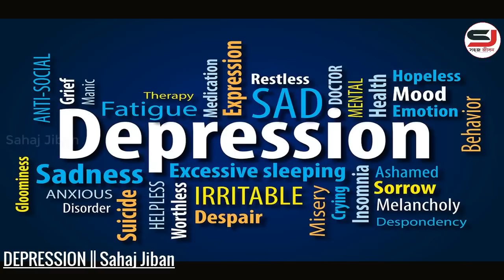ডিপ্রেশন কতটা ভয়ানক হতে পারে || How to Overcome Depression || Inspirational Speech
This Video About, How to Overcome Depression. Depression is a mood disorder that can affect a person's daily life. It may be described as feelings of sadness, loss, or anger.Depression is a serious condition that affects your physical and mental health which can last for long periods of time without any apparent reason. this video will help you for overcome depression.

Join us.